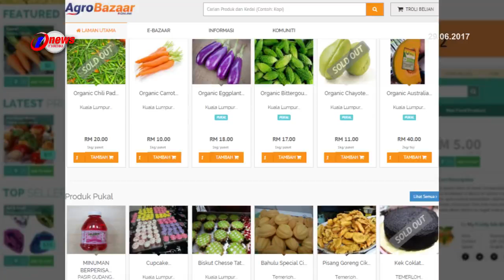Agrobazaar Online Tingkat Taraf Ekonomi Usahawan Kecil